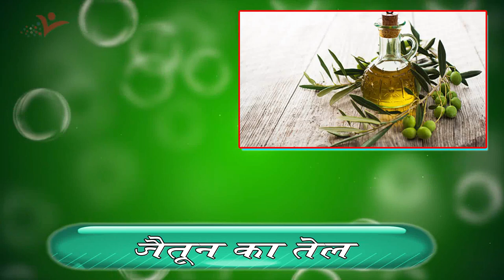त्वचा से हेयर कलर कैसे छुड़ाए How To Remove Hair Color From Skin | Skin Care Tips In Hindi (Beauty)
अगर आप उन लोगों में से हैं जो पार्लर में जाकर पैसे खर्च करने की बजाय घर पर ही बालों मे कलर/हेयर कलरिंग करना पसंद करते हैं तो आपने भी कई बार ये अनुभव ज़रूर लिया होगा। हाथों और स्किन में हेयर कलर का लग जाना घर में बालों को रंगने का सबसे बुरा पहलू है। हाथों पर ये दाग सिर्फ भद्दे ही नहीं लगते बल्कि यह लोगों के सामने खचीख ची कर कहते हैं की आपने अपने बालों को घर पर ही कलर किया है जो वाकई में शर्मिंदगी भरा होता है। तो हाथों से कलर कैसे छुड़ाएँ.

1. जैतून का तेल (Olive Oil)
2. पेट्रोलियम जैली (Petroleum Jelly)
3. नींबू और चीनी (Lemon and Sugar)
4. हेयर स्प्रे (Hair Spray)
5. जैलरहित टुथपेस्ट (Non-gel Toothpaste)
6. नेल पॉलिश रिमूवर (Nail Polish Remover)

Watch "त्वचा से हेयर कलर कैसे छुड़ाए How To Remove Hair Color From Skin | Skin Care Tips In Hindi (Beauty)" on our channel ViaNet Lifestyle